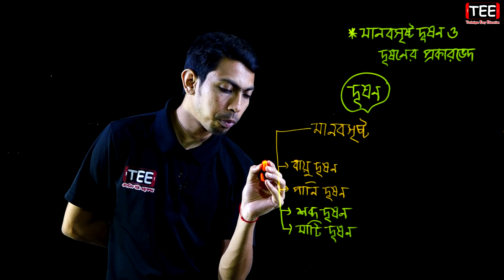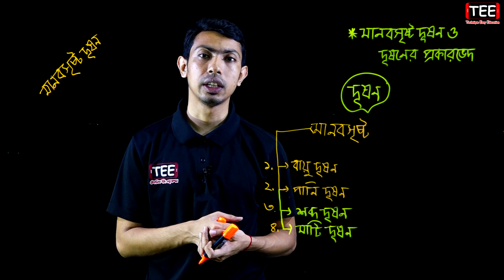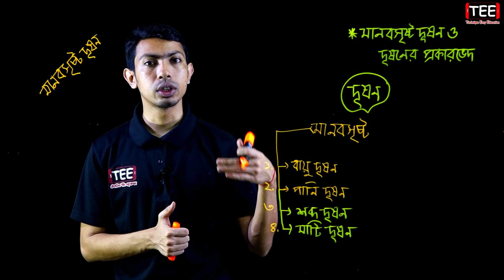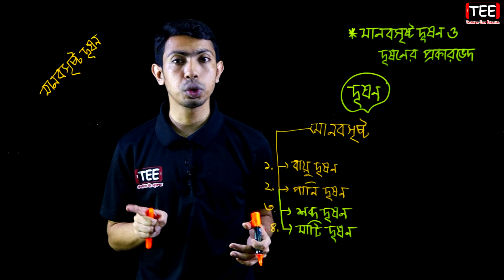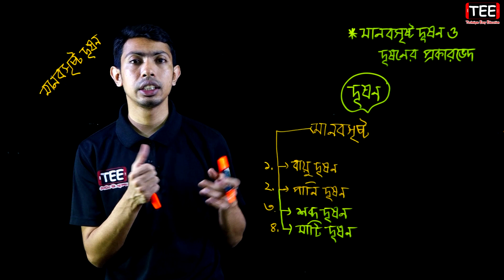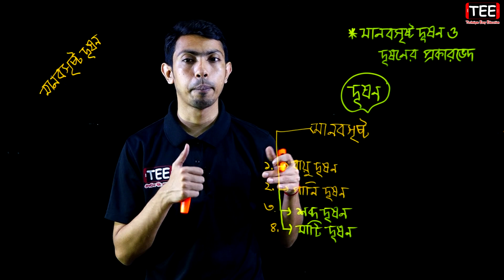মানবসৃষ্ট দূষন ও দূষনের প্রকারভেদ || দূষণ ও দুর্যোগ || HSC Geography 2nd Paper Chapter 9 (Part-1)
মানবসৃষ্ট দূষন ও দূষনের প্রকারভেদ
দূষণ ও দুর্যোগ